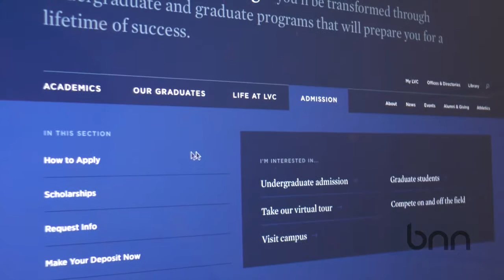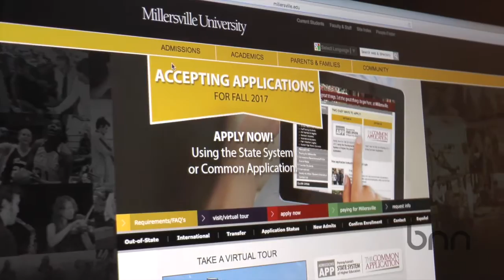College Application Process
This video is about the college application process